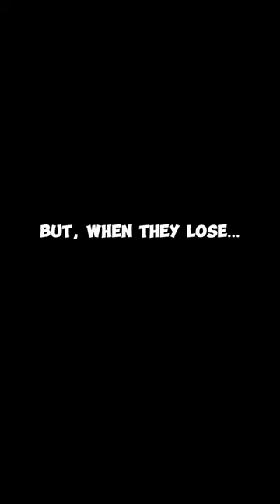The Ashish Nehra Memes Need to Stop